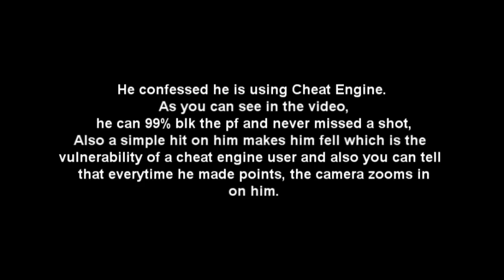Cheat Engine User xxxxxxxxx PG on Gamekiss FreeStyle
Gamekiss FreeStyle Cheat Engine User named xxxxxxxxx (PG)